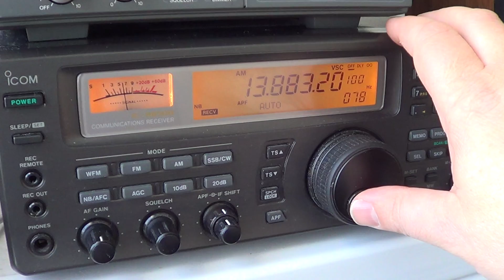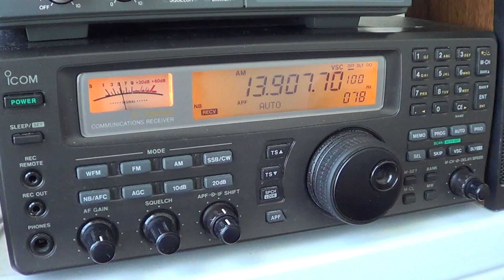Introduction to International broadcast bands 22 - 19 - 16 -13 meter bands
Quick look at the higher international broadcast bands and their propagation times